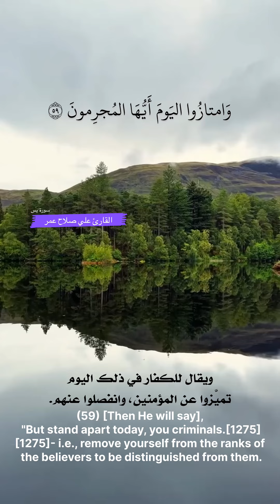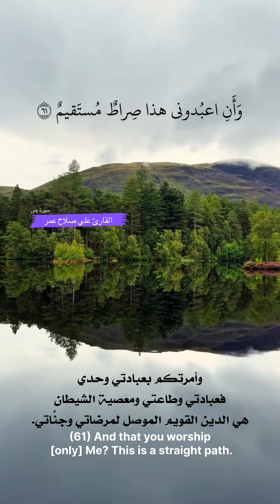من سورة_يس من خيرة